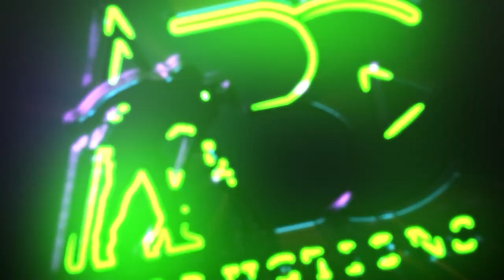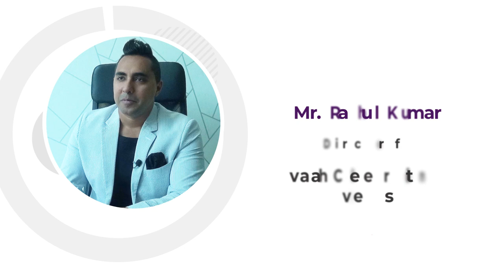Mr Rahul Kumar Director of Vivaah Celebrations Events